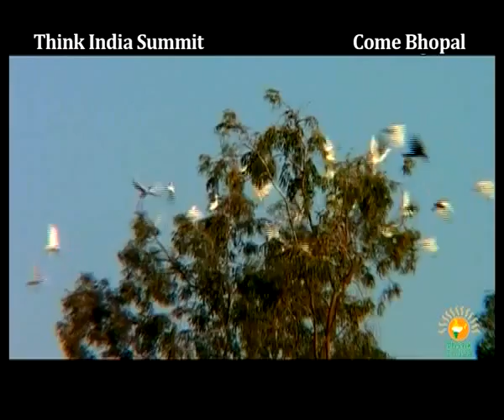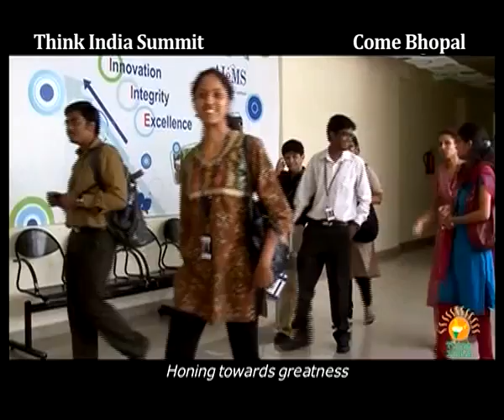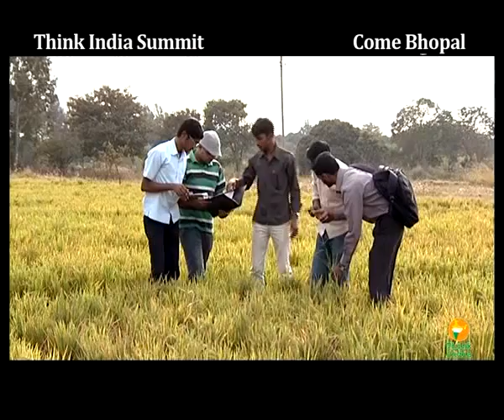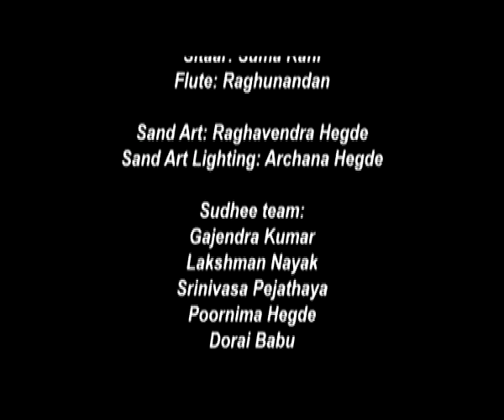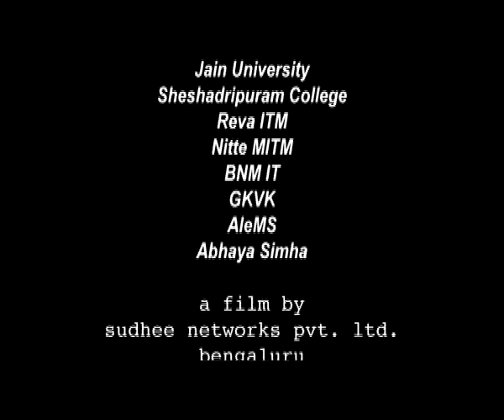Think India Summit 'Law: Fulcrum of Change?' Bhopal -INVITE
THINK INDIA SUMMIT 'LAW: FULCRUM OF CHANGE?' 6, 7 October 2012 Bhopal.